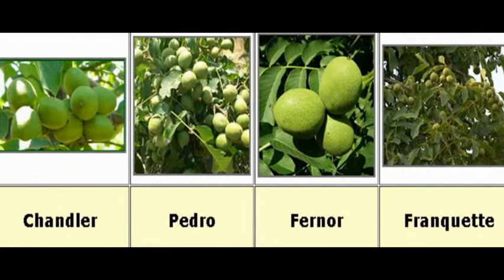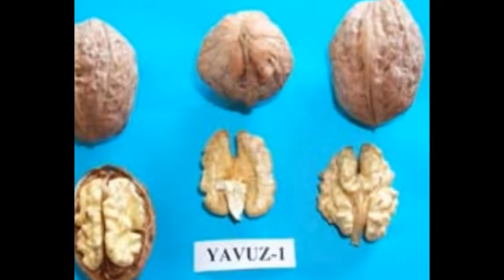Ceviz Fidanı Aksel Bahçe